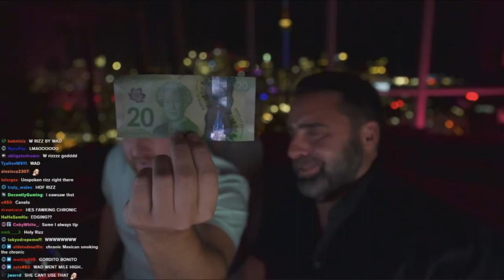LosPollos Dad Recounts HORRIFYING Plane Experience Traveling To See Gambling Addict Son!!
🚨 SHOUTOUT 👉【﹫Someone_________77】FO THE SUB! 🍇
❰ Updates Every 5 min! ❱ ⤴

96% . 1.44K/1.5K
❰ Also Automated! ❱ ⤴

➤ ABSOLUTE LEGENDARY SUPPORTERS! 🐐 ❤️ ⬇️
【 LosFatStomach  】 👈 has helped me escape the sweatshop❤️

1.349K Views - Aug 13, 2023

➤ SECRET POLL! 🤫
is los large?
Subsribe For More Los Clips!!